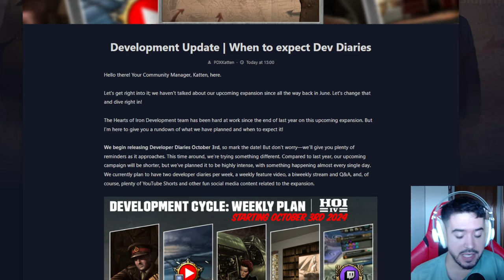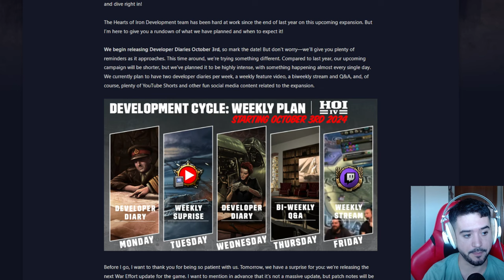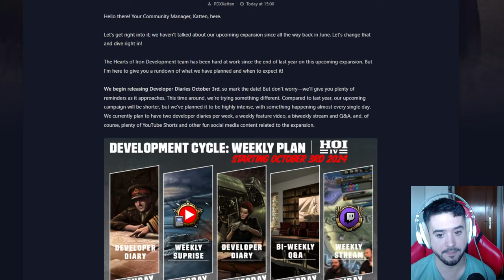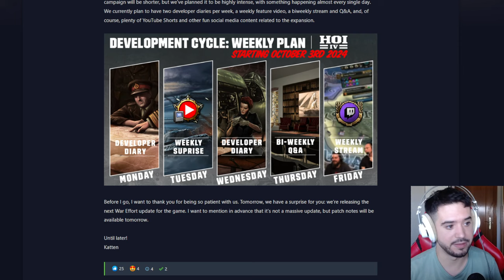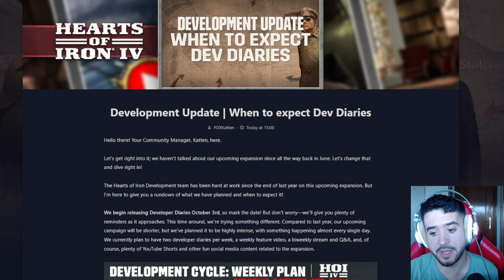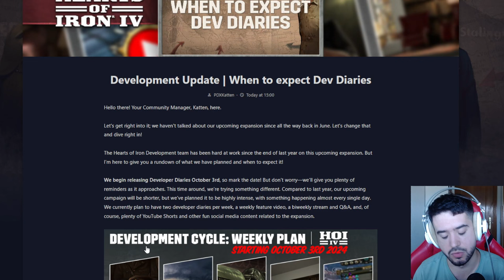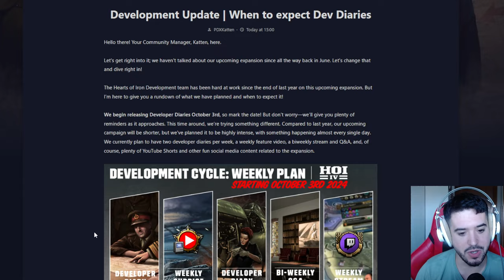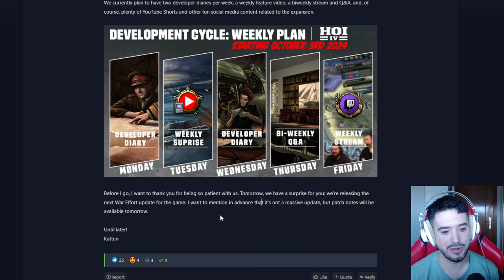Vuelve HOI4!! (En Octubre)